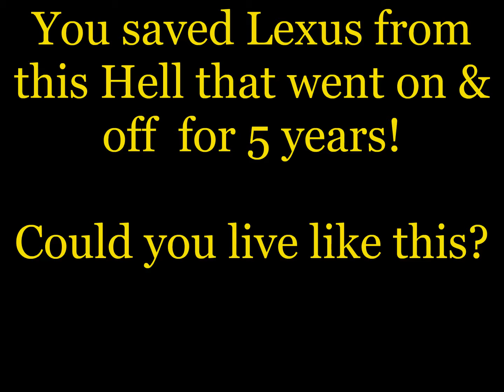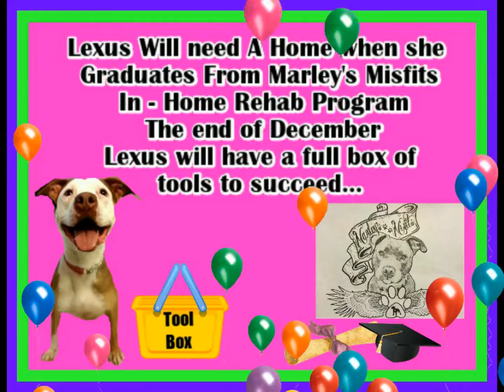Lexus Freedom Ride to Marley's Misfits